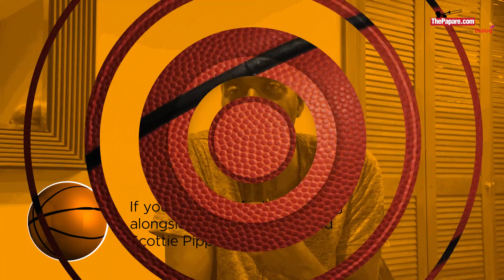Swishing The Nets | John Salley and his 04 NBA Championship rings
This week on Swishing the Nets, ThePapare.com sits down with the legendary John Salley, an exclusive about his four championships in three different decades.